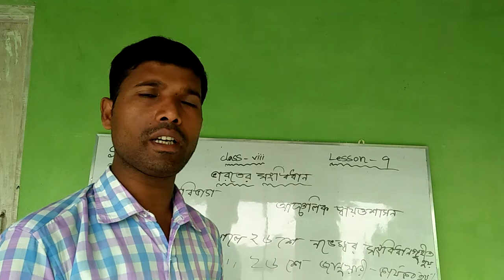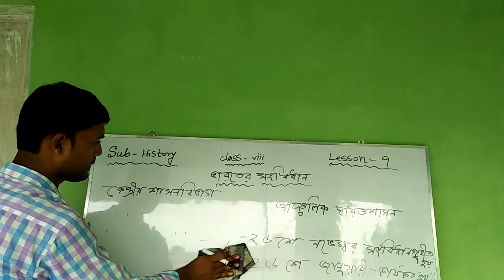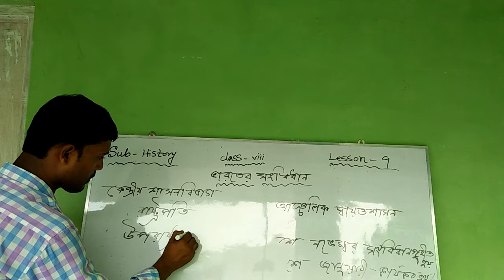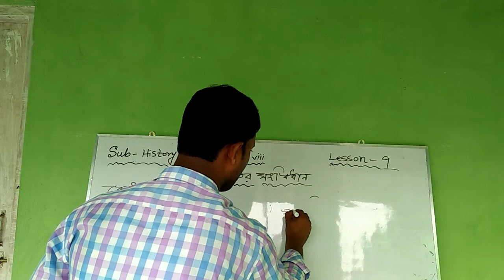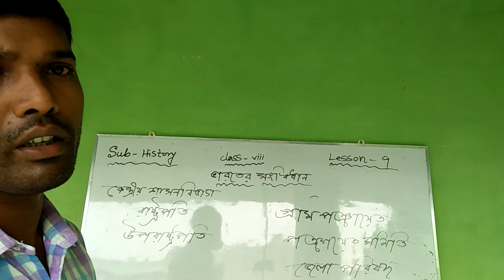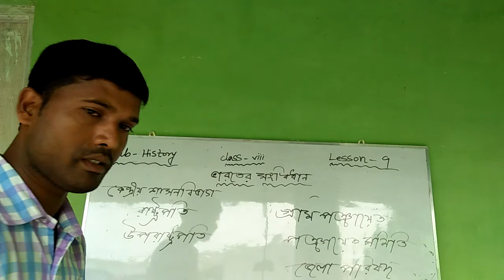Class-VIII- History (Indian Constitution)